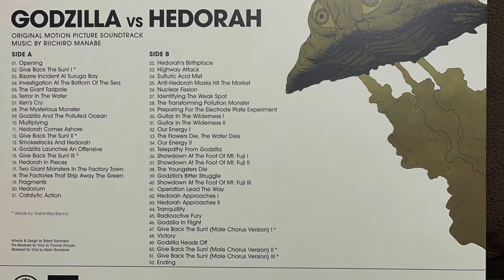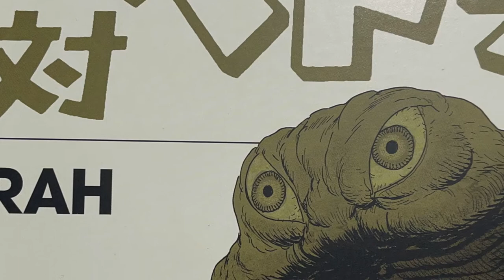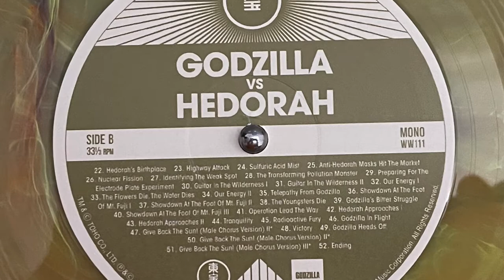Vinyl play - Godzilla vs. Hedorah soundtrack (1971) - LP - Yoshimitsu Banno, Richiro Manabe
Complete play of the "pollution brown" LP soundtrack of Yoshimitsu Banno's Godzilla vs. Hedorah, from 1971. Music by Richiro Manabe. This film was released in the United States in 1972 as Godzilla vs. the Smog Monster.